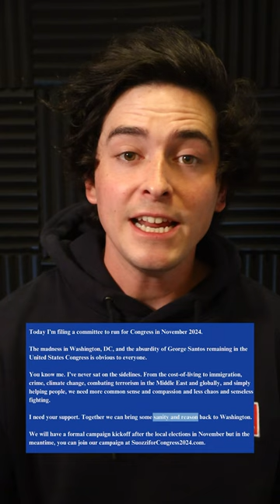Tom Suozzi and George Santos both announce campaign bids for 2024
Tom Suozzi and George Santos both announce campaign bids for 2024. Suozzi left Congress in 2022 in an attempt to run for governor, but wants to return to replace Santos. Do you think Santos’ indictments will prevent him from re-election?

📸 Photo Credit:
MSNBC
ALEX WONG/Getty Images via AFP
POOL/Getty Images via AFP
X/Screenshot/Tom_Suozzi